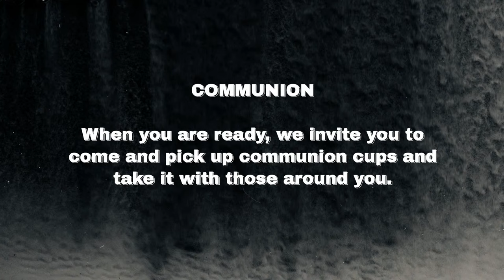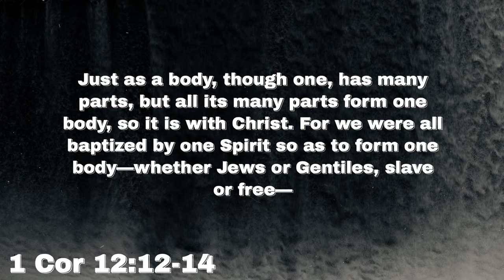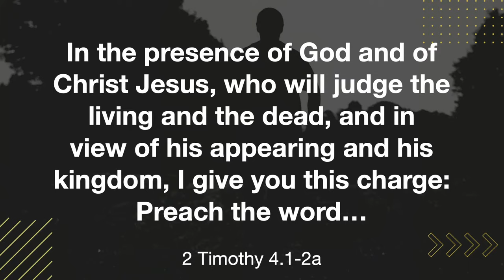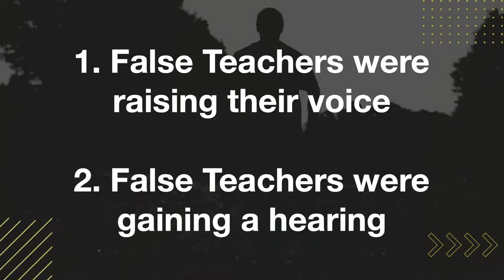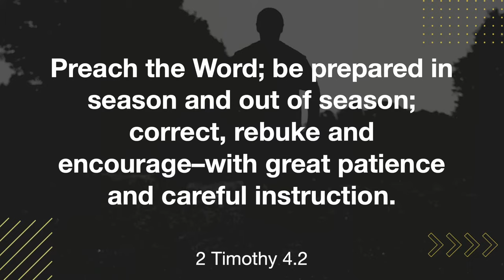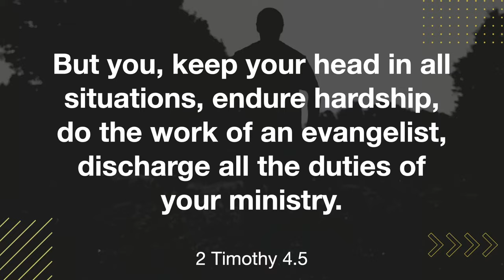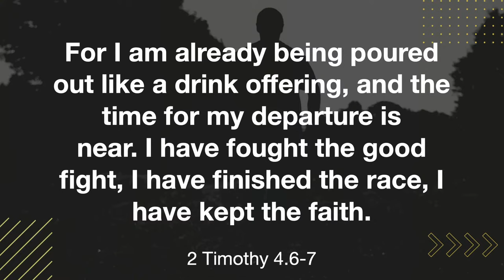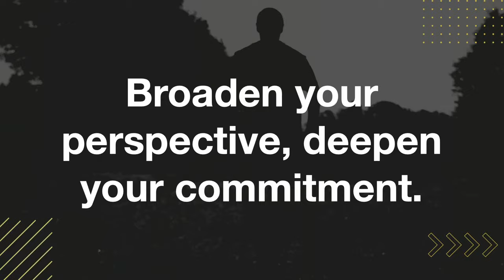Run the Race | Preach the Word | Sy Huffer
Thanks for joining us today! It is so good to have you with all of our other Digital Family!